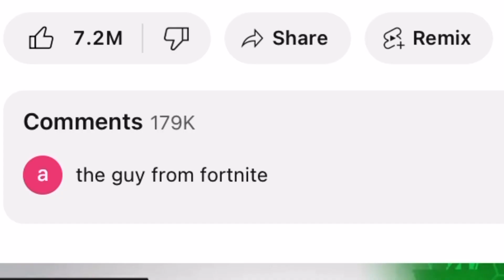so I finally played Fortnite OG….